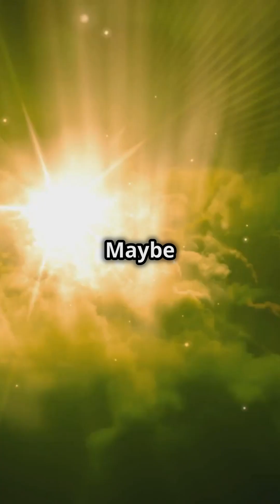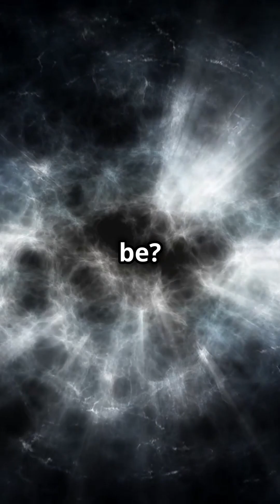Scientists Witness Powerful Explosion from Mysterious Object in Space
In this captivating two-minute video, we delve into the recent observation of a powerful explosion caused by a mysterious unknown object in space. Scientists are buzzing with excitement as they explore the implications of this cosmic event. What could this enigmatic object be? Join us as we break down the science behind the explosion and discuss its potential significance for our understanding of the universe.

We’ll also feature stunning visuals and expert insights to give you a clearer picture of this astronomical phenomenon.